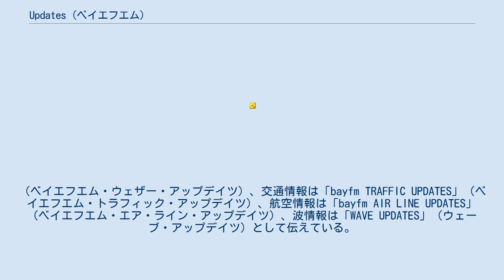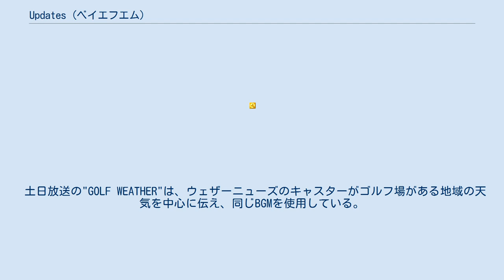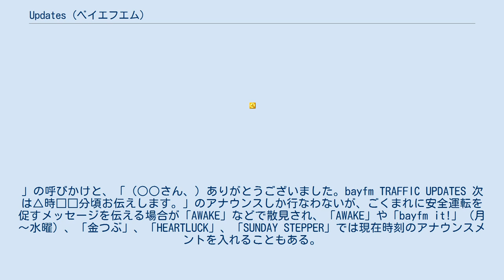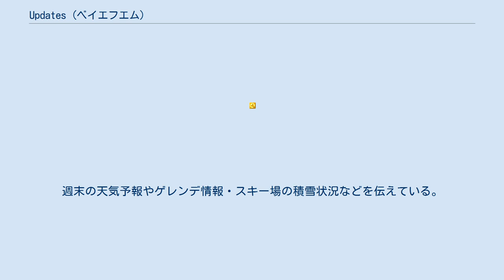Updates (ベイエフエム)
ローカルラジオ局のニュース・報道番組
UPDATES（アップデイツ）は、ベイエフエムの情報ゾーン（タイムテーブル上では「交通情報＆生活情報」）の総称である。
 ニュースは「bayfm UPDATES」（ベイエフエム・アップデイツ）、天気予報は「bayfm WEATHER UPDATES」晴天Ver、雨天Verに分かれている。
（ベイエフエム・ウェザー・アップデイツ）、交通情報は「bayfm TRAFFIC UPDATES」（ベイエフエム・トラフィック・アップデイツ）、航空情報は「bayfm AIR LINE UPDATES」（ベイエフエム・エア・ライン・アップデイツ）、波情報は「WAVE UPDATES」（ウェーブ・アップデイツ）として伝えている。
 これらのほかに、健康情報『MEDICAL UPDATES』などの情報コーナーを『～ UPDATES』として放送することがある。
 共同通信社のニュースを、情報担当のアナウンサーが伝える。
2012年9月以前は番組パーソナリティがニュースを読んでいたほか、現在でも「AWAKE」と「MOTIVE!!」は番組パーソナリティがニュース読みを行う。
 番組が放送中や開始直前時に重大な速報ニュースが入った場合は『bayfm78～♪』の汎用アタックを入れてから伝える(一部番組。
生放送の番組の場合、情報アナウンサーが伝える場合あり)。
 深夜帯の収録番組中に地震等の災害が発生した場合は合成音声で番組に被せて放送するか情報アナウンサーが伝える(収録番組中のCMや終了後に伝える。
生放送番組の場合、DJが伝えるか情報アナウンサーが伝える)。
 非常災害発生時は相互協力協定に基づき、県内メディアである千葉日報や千葉テレビを始め、競合局であるNHK千葉放送局やニッポン放送から提供されるニュースや情報を伝える場合がある。
 ベイエリアの天気予報を伝える。
情報提供はウェザーニューズで、平日7時台および土日の 8:00まではウェザーニューズのキャスターが登場する。
BGMは晴れバージョンと雨バージョンの2種類を、本社所在地千葉市の天候に合わせて使い分け、千葉市と天候が異なる地点はBGMが合わない。
前者は曇りも対応し、後者は雪、雹などの特殊な雨でも用いる。
また、雨男である光永亮太が「POWER BAY MORNING」を卒業した際には、特別に雨バージョンを流した。
 土日放送の"GOLF WEATHER"は、ウェザーニューズのキャスターがゴルフ場がある地域の天気を中心に伝え、同じBGMを使用している。
「HEARTLUCK」、「SUNDAY STEPPER」では次のWEATHER UPDATESの放送時間の案内をしている。
 土曜9時台に放送の"RESORT WEATHER"は、ウェザーニューズのキャスターが週末の天気予報と千葉県周辺で行われるイベント情報を伝えるが、こちらは別のBGMが使用されている。
災害等によりイベント情報を伝えない場合は通常のWEATHER UPDATESとなる。
 千葉県内と関東地方の道路交通情報である。
情報提供は日本道路交通情報センター(JARTIC)で、主に千葉県警察本部内の千葉センターと首都高速道路株式会社本部内の首都高速センターから伝える。
早朝や夜間の一部時間帯は東京千代田会館内の九段センターから伝える。
放送局からは「（「スポンサー名」がお送りします。）日本道路交通情報センターの○○さん、お願いします。
」の呼びかけと、「（○○さん、）ありがとうございました。bayfm TRAFFIC UPDATES 次は△時□□分頃お伝えします。」のアナウンスしか行なわないが、ごくまれに安全運転を促すメッセージを伝える場合が「AWAKE」などで散見され、「AWAKE」や「bayfm it!」（月～水曜）、「金つぶ」、「HEARTLUCK」、「SUNDAY STEPPER」では現在時刻のアナウンスメントを入れることもある。
千葉県内の鉄道に運行障害が発生した場合は鉄道の運行情報も伝える(「AWAKE」では千葉県以外の鉄道状況も伝えている。
なお「miracle!!」、「MOTIVE!」以降並びに土日に千葉県内の鉄道の運行障害発生の情報が入った場合は『bayfm78～♪』の汎用アタックを入れてから伝える)。
 一般道は千葉県内がメインだが、首都高速センターや九段センターから伝えるときは東京都23区の状況も伝えることがあり、ごくまれに茨城・埼玉・神奈川県の一般道情...